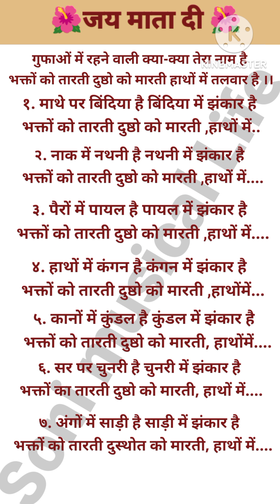🌺🌺नवरात्रि स्पेशल भजन गुफाओं में रहने वाली with lyrics most popular bhajan 🙏